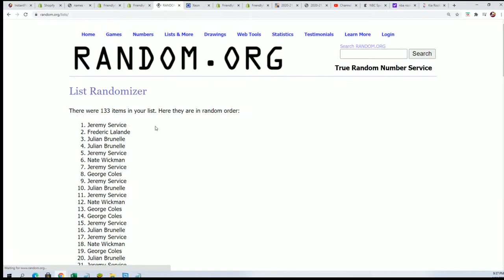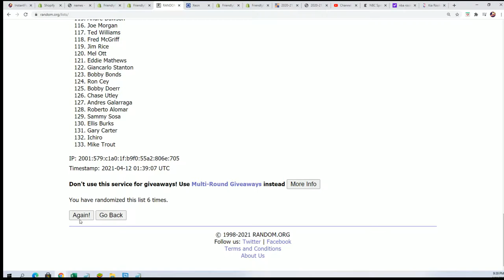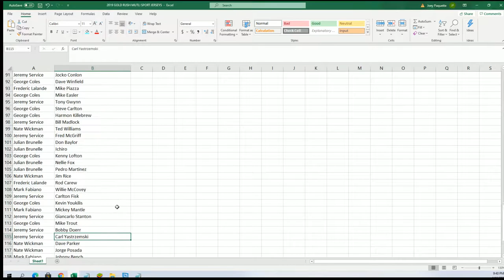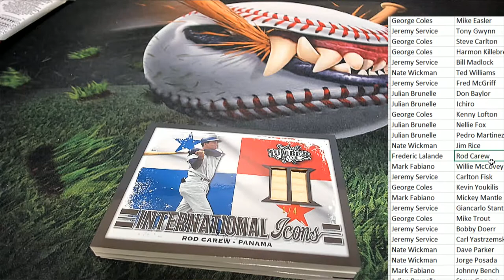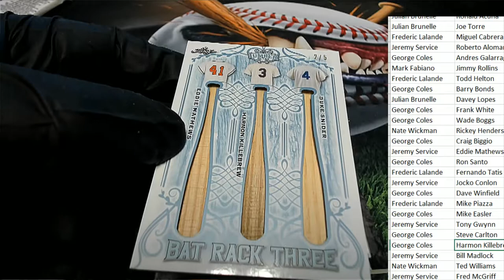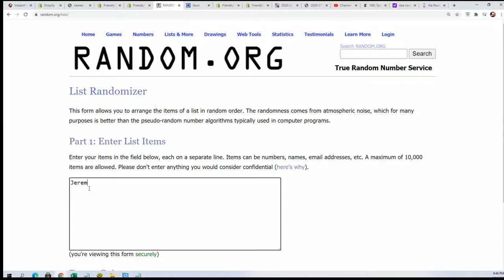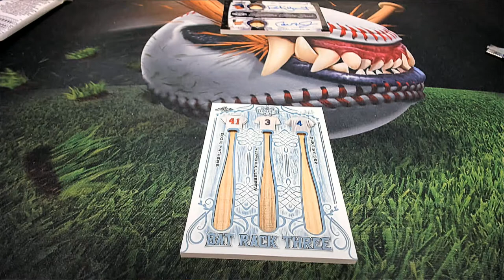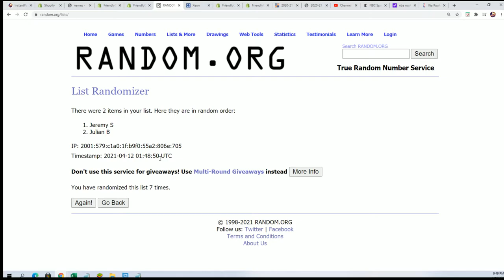2021 Leaf Lumber Kings Baseball ID 21LUMBERKINGS120